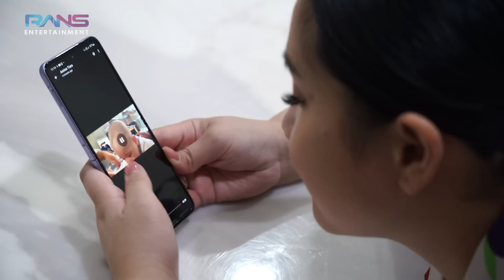HEBOH!!TIM NAGITA TANDING BASKET LAWAN TIM ERICA CARL??!!!RAFFI GADING SAMPE SIKUT SIKUTAN...